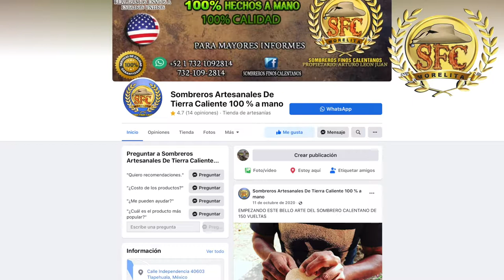Sombreros Finos Calentanos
Somos los mejores en el arte de tejer sombreros, desde 40 a 150 vueltas, con ojillos y campanillas de oro de 14 kilates.
Ubicados en Morelita, Guerrero.